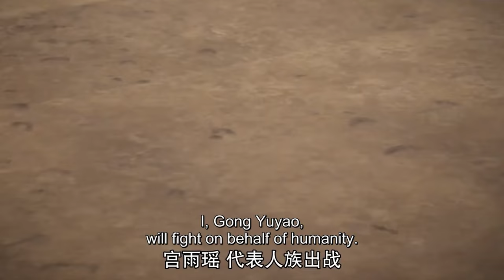隊友被宗世一族抓走！聶楓前去救人！武王實力在此，還不放人！ | EP85 真武巔峰 第二季 The Peak of True Martial Arts S2 TRAILER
隊友被宗世一族抓走！聶楓前去救人！武王實力在此，還不放人！ 一起來看看吧！

更多精彩
聶楓求婚師姐！突破真靈境！最新預告合集！

聶楓成功渡过天罚，成为武王！还创出新劍訣，第四招真阳焚世！

【真武巔峰 The Peak of True Martial Arts】聶楓身負真陽之體，卻出身平凡，命運坎坷，屢遭壓迫算計，最終走上了獨自與八大宗門對抗的道路，被八大宗門的武王聯手逼入絕境，跳下絕天崖。不料，聶楓並未因此死去，而是重生回十七歲時的少年時代，這一世，他雖出身平凡，卻身懷絕世武功，於武道中飛速崛起，前世的遺憾將通通彌補，前世的敵人將通通埋葬！